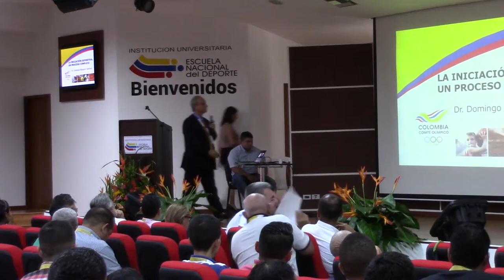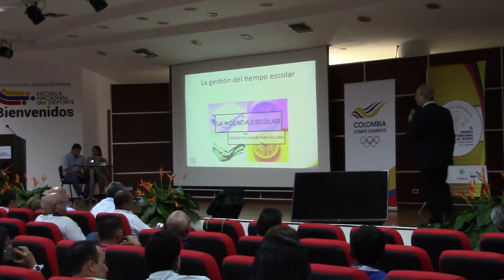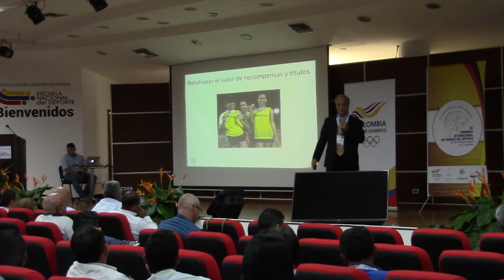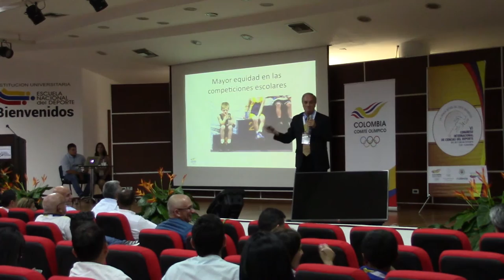Escuela Nacional del Deporte: Domingo Blázquez en el Congreso de Ciencias del Deporte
El profesor español Domingo Blázquez habló durante el VI Congreso Internacional de Ciencias del Deporte sobre ‘la iniciación deportiva como un proceso complejo’. Durante su intervención en el Auditorio ‘José Fernando Arroyo Valencia’ de la Escuela Nacional del Deporte, Blázquez argumentó que la iniciación a la que se refiere está muy vinculada al mundo del deporte en edad escolar.